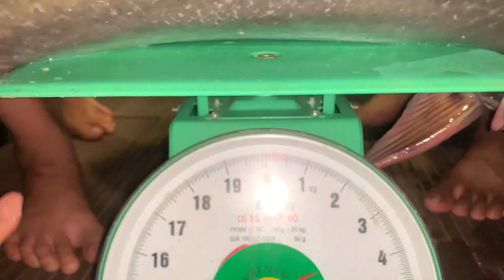Wow 🤩 ស្ទួចបេះត្រីយក្យ giant fish